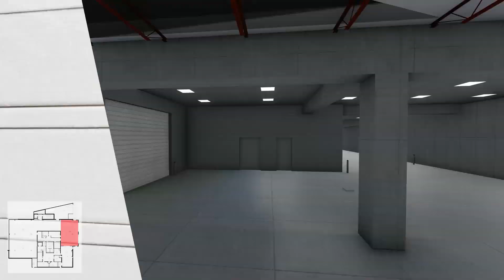Fly Thru Video